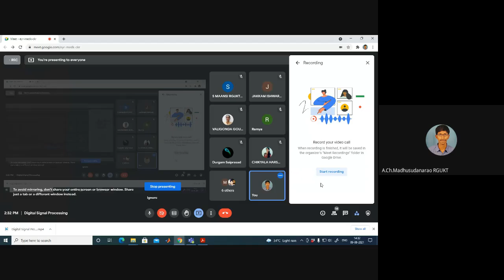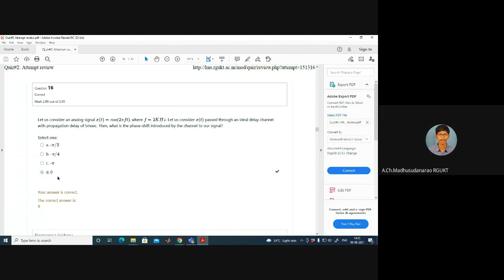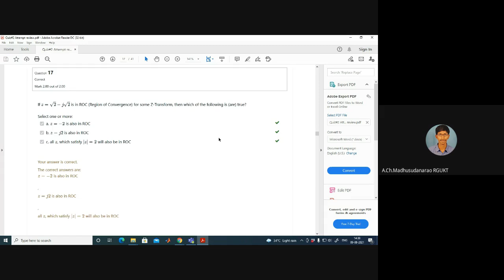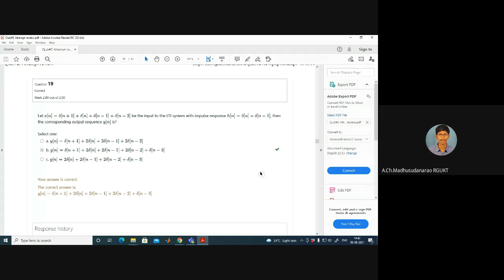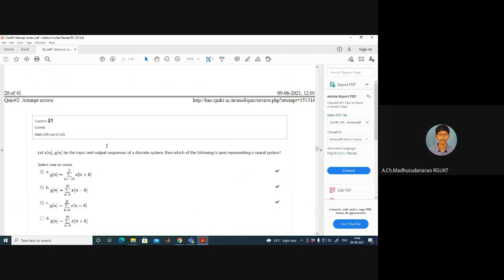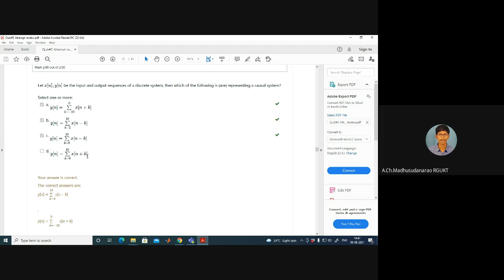Tutorial-Quiz#2 review (Part-II)